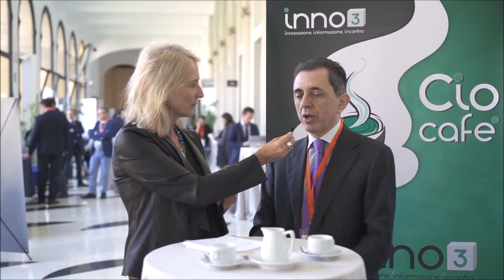CIO Cafè - Intervista a Alberto Ronchi, Vice Presidente AISIS e CIO Istituto Auxologico Italiano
Intervista a Alberto Ronchi, Vice Presidente AISIS e CIO Istituto Auxologico Italiano in occasione del Digital Health Summit 2018